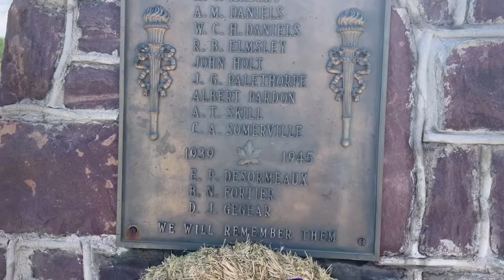Beautiful and Serene Elk Lake 👉🏻 Unforgettable Getaway in Northern Ontario Elk Lake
Today we went to Elk Lake in Northern Ontario.

Angelo Reign Play is your best channel that features the Best Out Door Playground and parks for kids. Everyday in the Park is the best day ever. You will see kids playing, sliding, swinging, splashing, running around, swimming, and having fun in this Angelo Reign Play Youtube channel.

Best Parks and Playgrounds for Kids